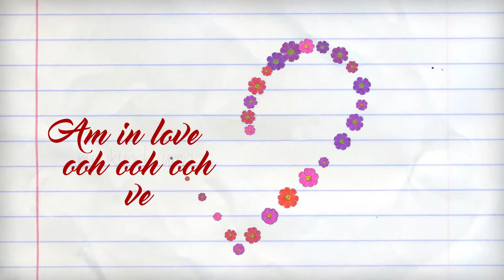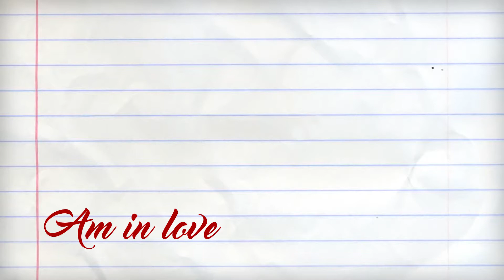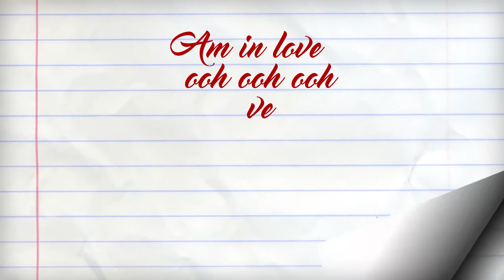Love Song Lyrics Video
Enjoy this amazing lyrics video produced by Heavy pictures
Love Song By R Hussein